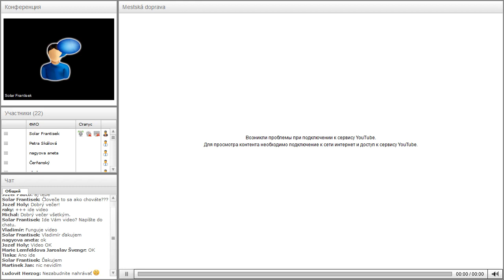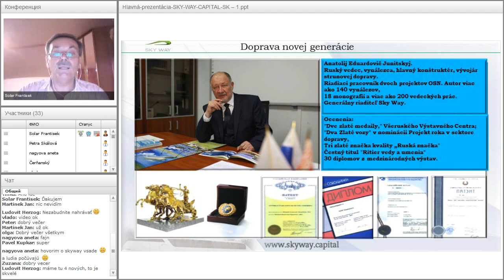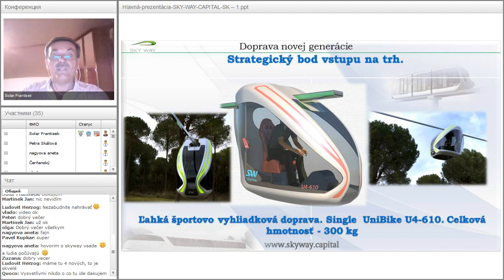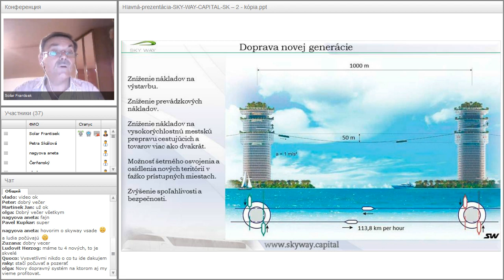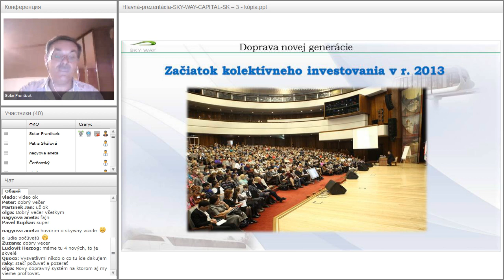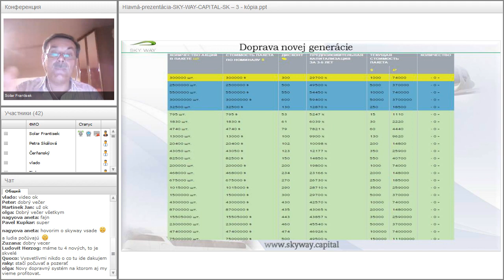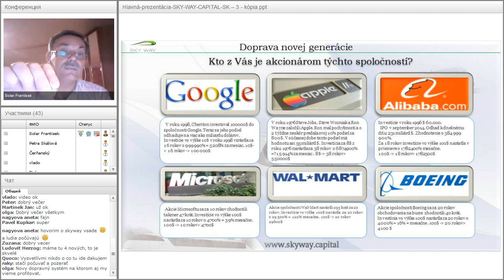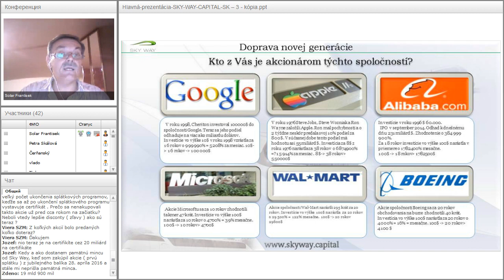Вебинар от 02.06.2016. Základný webinár pre nováčikov projektu SKY WAY. Чехия.